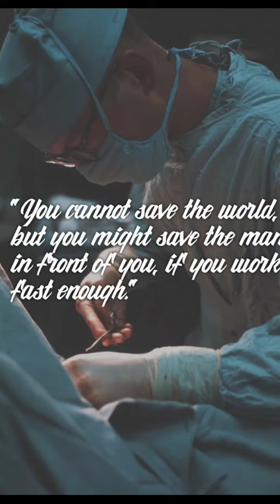Koi Deewana Kahta Hai || Neet Motivational Videos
Koi Deewana Kahta Hai || Neet Motivational Videos Disclaimer: - This channel DOES NOT promotes or encourages any illegal activities and all content provided by this channel is meant for EDUCATIONAL PURPOSE only.